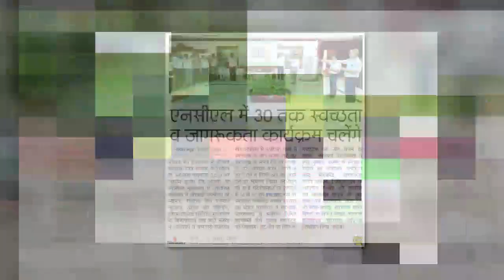Swachhta Pakhwada -2024 in NCL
SWACHHATA PAKHWADA -2024 in NCL